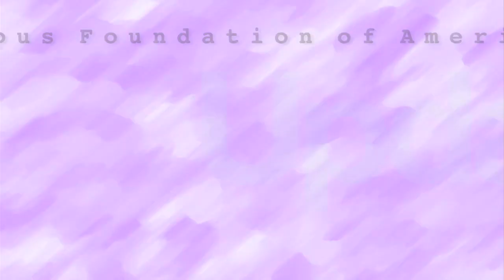Health-Related Quality of Life Research for People with Lupus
Meenakshi Jolly, MD, is director of the Rush University Medical Center Lupus Clinic in Chicago, Illinois.  Dr. Jolly has received a lupus research grant from the Lupus Foundation of America's National Research Program to conduct research on outcome measures used in  health-related quality of life research (HRQOL) for people with lupus.

During the Ninth International Congress on Lupus in Vancouver, British Columbia, Dr. Jolly presented data from several studies on HRQOL for people with lupus.  In this video, Dr. Jolly shares data, observations and conclusions from several of the on-going studies that she and her colleagues are conducting to learn how to improve the quality of life for people with lupus.